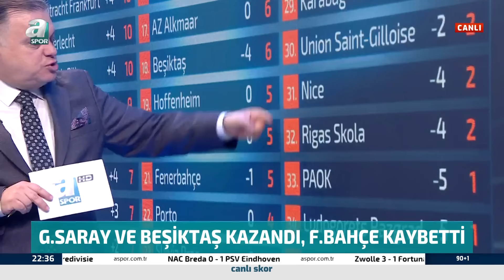Reha Kapsal: "Galatasaray İle Fenerbahçe'nin Oynadığı Futbol Arasında Uçurum Var!" / A Spor / 90+1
Reha Kapsal: "Galatasaray İle Fenerbahçe'nin Oynadığı Futbol Arasında Uçurum Var!" / A Spor / 90+1 Full Bölüm / 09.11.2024